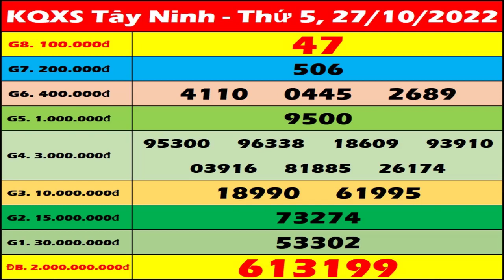Xổ số Tây Ninh ngày 27 Tháng 10 - XSTN 27/10 - SXTN - KQXSTN | Xổ số kiến thiết Tây Ninh hôm nay